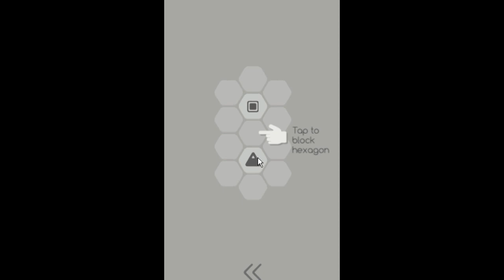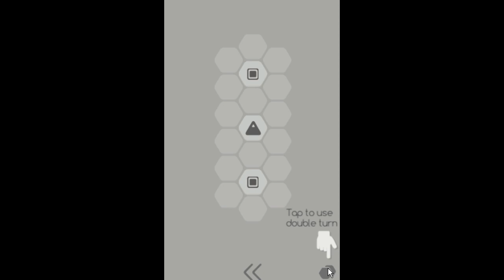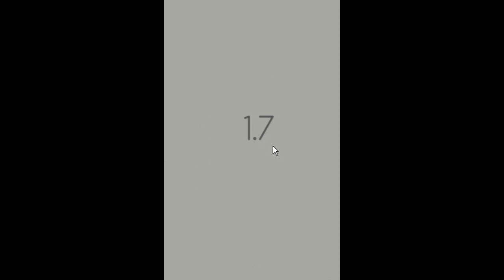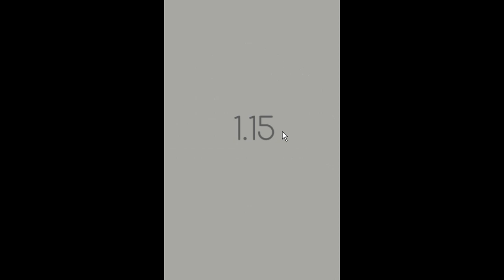[let's show] Armor Games 009 - HexaTurn